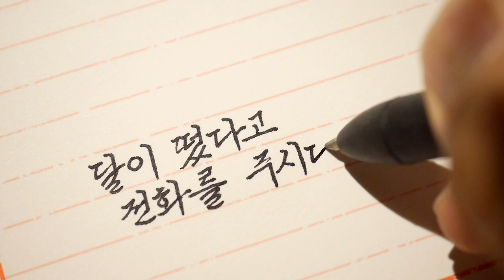달이 떴다고 전화를 주시다니요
이 밤 너무 신나고 근사해요
내 마음에도 생전 처음 보는
환한 달이 떠오르고
산 아래 작은 마을이 그려집니다
간절한 이 그리움들을
사무쳐오는 이 연정들을
달빛에 실어
당신께 보냅니다

세상에,
강변에 달빛이 곱다고
전화를 다 주시다니요
흐르는 물 어디쯤 눈부시게 부서지는 소리
문득 들려옵니다

- 김용택, 달이 떴다고 전화를 주시다니요

감사합니다.

덕분입니다.